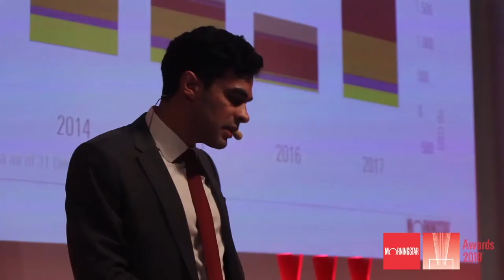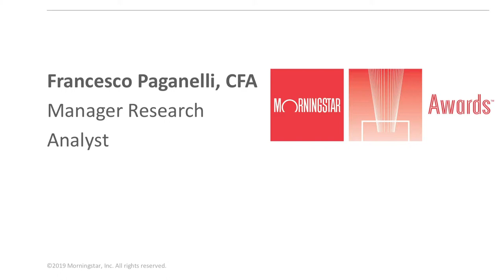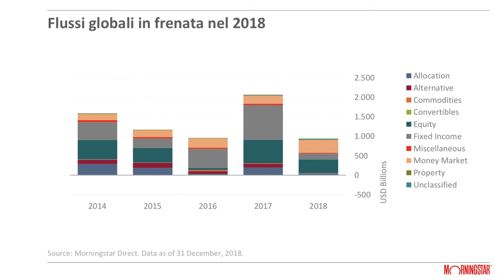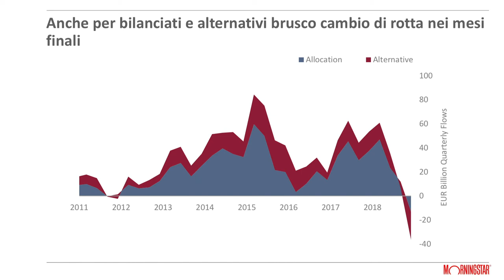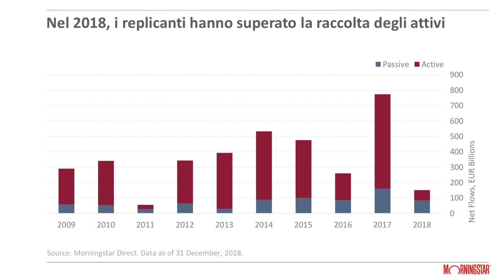Morningstar Italy Awards - l'analisi dei mercati globali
Durante la serata dei Morningstar Italy Awards tenutasi a Milano lo scorso 28 marzo, sono stati presentati i dati relativi alla ricerca sui trend dei mercati globali.

A presentarli Francesco Paganelli, Market Research Analyst di Morningstar.